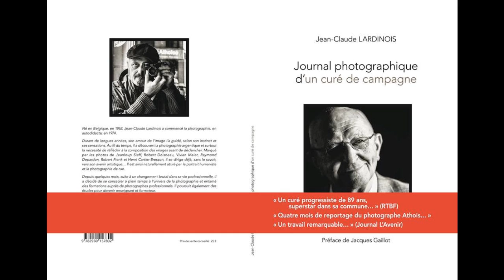Bruno Delavie, star des studios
Bruno Delavie, bien connu dans le monde des marches de l'Entre-Sambre et Meuse, fait l'objet d'un livre de Jean-Claude Lardinois. L'auteur nous en parle.